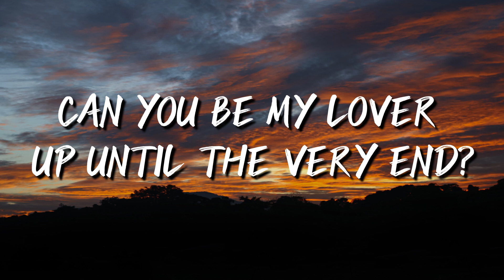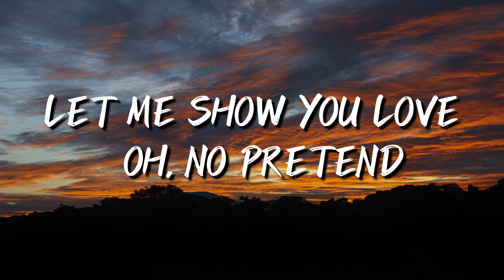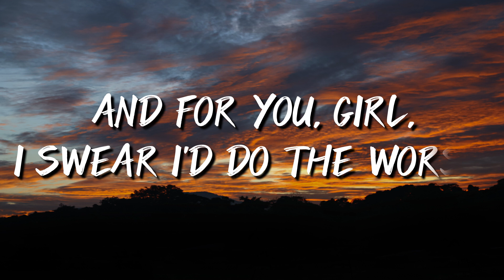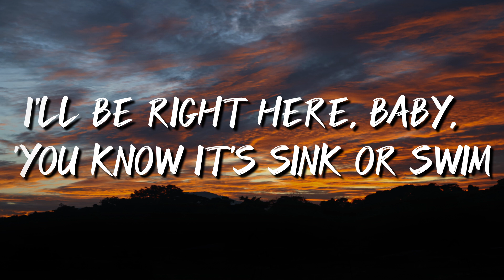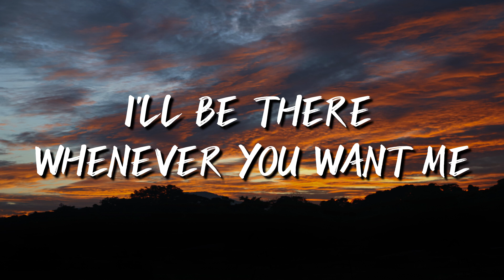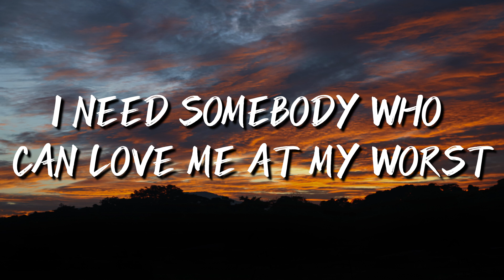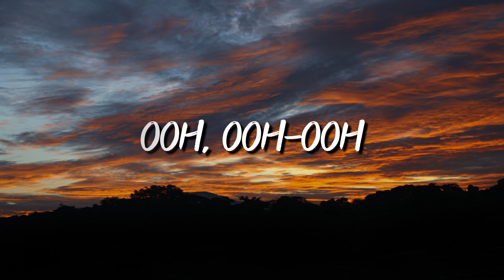Pink Sweat$ - At My Worst (Slowed Down + Reverb)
[Post-Chorus]
Ooh, ooh-ooh
Ooh-ooh-ooh, ooh-ooh-ooh-ooh

[Post-Chorus]
Ooh, ooh-ooh
Ooh-ooh-ooh, ooh-ooh-ooh-ooh
Ooh-ooh-ooh, ooh, ooh-ooh
Ooh-ooh-ooh, ooh-ooh-ooh-ooh

Best youtube hashtags to use in 2022